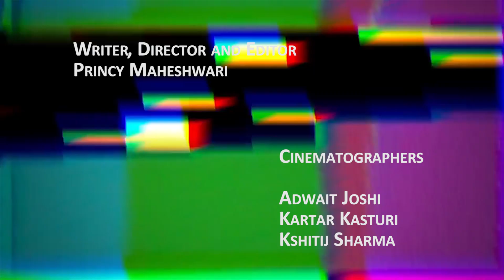DEMONS by Imagine Dragons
Each of us has some kind of darkness that we don't reveal and walk around all day with just a smile.We are only pretending to be normal but deep down inside , we all have our demons struggling in darkness.